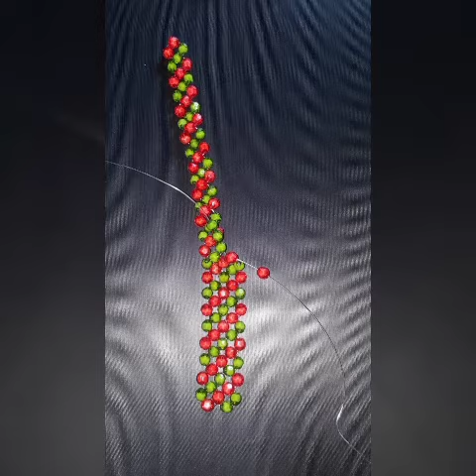How to make beaded bangle